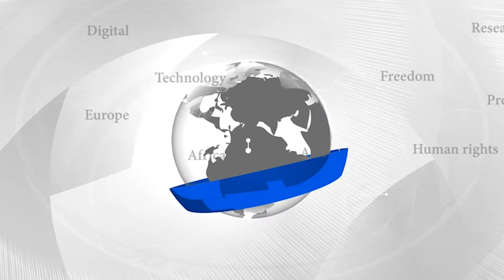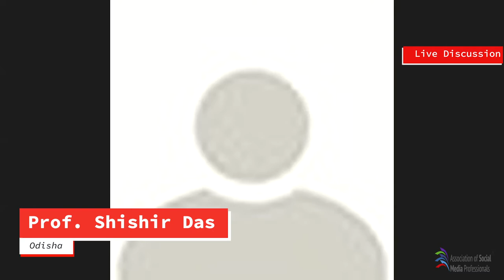CRS Network (Worldwide): Challenges and Prospect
Community radio can play a significant role at the grass roots level for rural development. This has been proved worldwide manytimes in the past, but the Coronavirus crisis  and lockdown has made everyone realised its real importance.
In exploring the importance of it’s potential and the opening up of wider information networks for all section of community, we the community and social media professionals have joined to create a worldwide network of Community Radio Stations; “CRS Network Worldwide” (in guidance of global group “ASMP”) to exchange the best practices and innovation from across the world of community media. As a first step, We the CRS Network (worldwide) had an online discussion via zoom on 29th August 2020, to explore about it’s prospects and challenges; You can also watch the full discussion in this video.